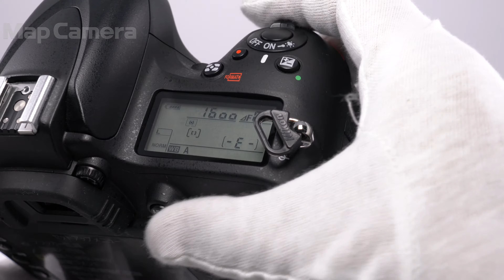Nikon D610 ボディ 美品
【付属品】
元箱・取扱説明書・CD-ROM・KUROストラップ・USBケーブル・バッテリー・チャージャー

ニコンFX機のエントリーモデルとされているD610ですが、
その性能は本当にエントリーモデルなのか？と疑ってしまうほど優れています。
フルサイズセンサー、有効2426万画素、そして約6コマ/秒の連写性能を備えているのにも関わらず、
なんと中古価格は驚きの10万円前後！！憧れのフルサイズ機がこの値段で買えてしまうだなんて…。夢のようです！
他のニコンFX機と比べて軽量・コンパクトなので、男性のみならず女性にもぜひおすすめしたい1台です。

【外観】若干の使用感ありますが、全体的に丁寧に使用されている中古品です。
【機能面・操作】動作良好です、安心してお使いいただけます。